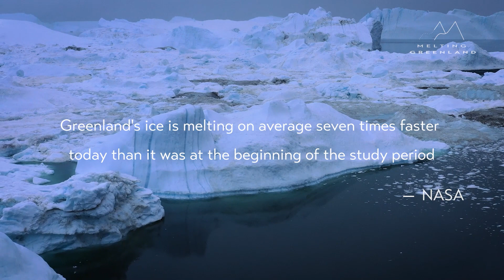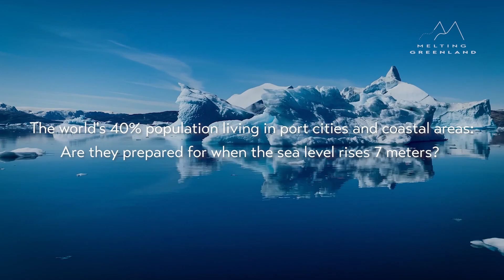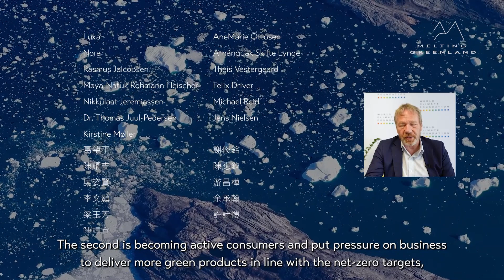Melting Greenland-Hermosa Naturals Co., Ltd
Hermosa Naturals Co., Ltd supports the charity screening of Melting Greenland.